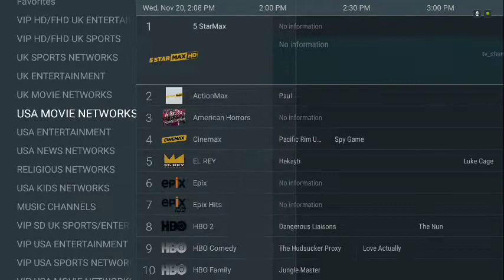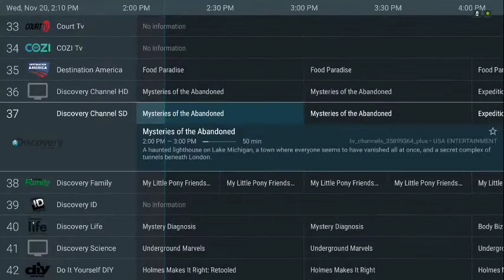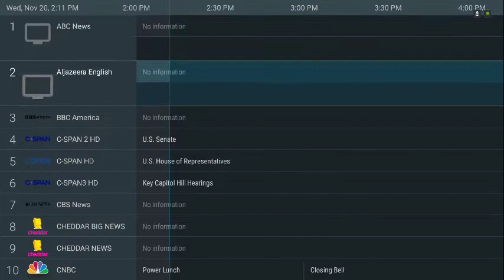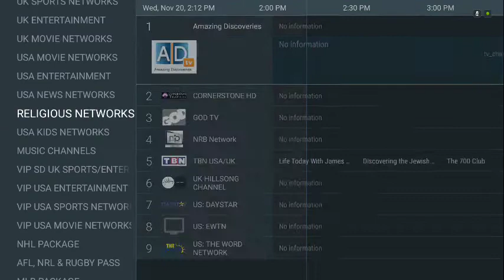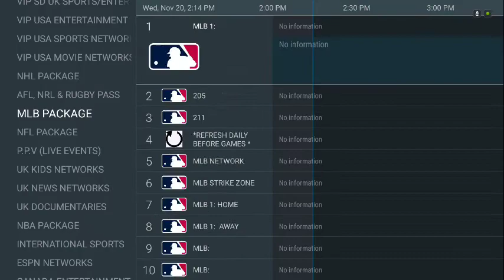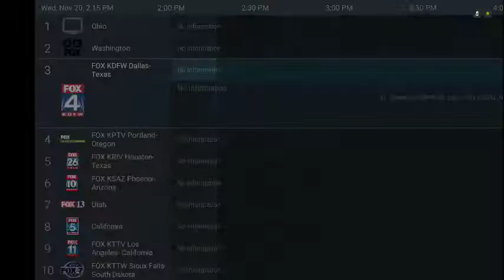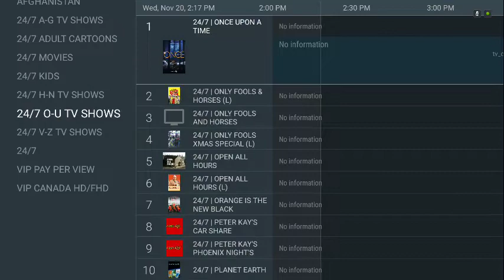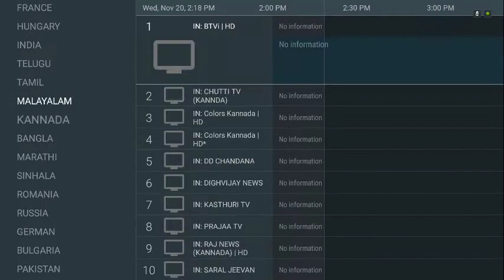TiviMate IPTV using Sportz IPTV s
TiviMate IPTV using Sportz IPTV for $9.95 a month month for two connections (Two Devices). Can add additional devices as needed. Suggest at least 15mbps of Bandwidth per device for optimal viewing experience. So two devices at 15mbps each = 30mbps. So you would need 30 mbps of internet service for optimal viewing experience. Yes lower speeds may work but you may experience some buffering issues with less internet speed.